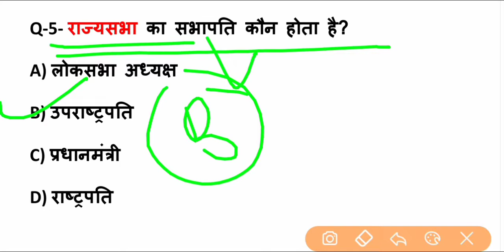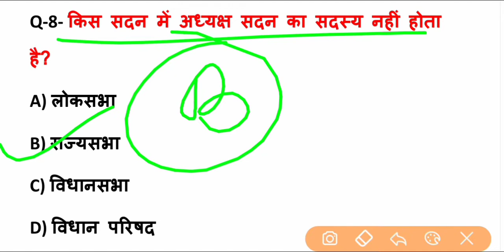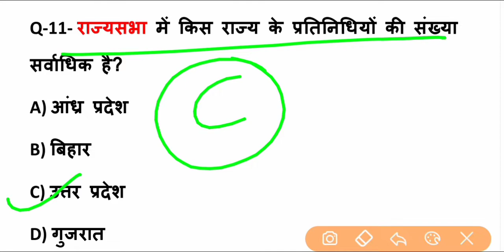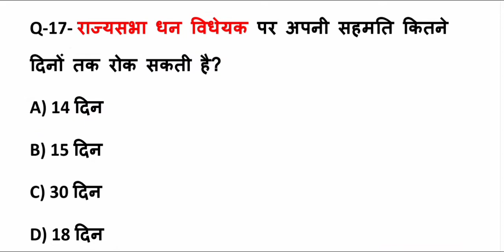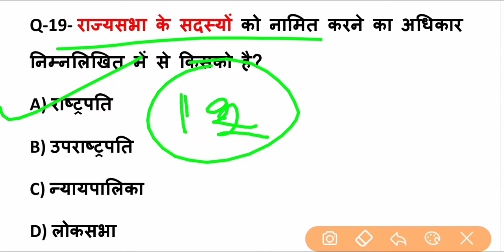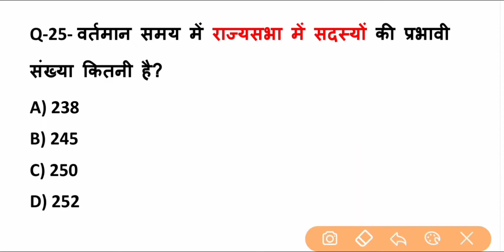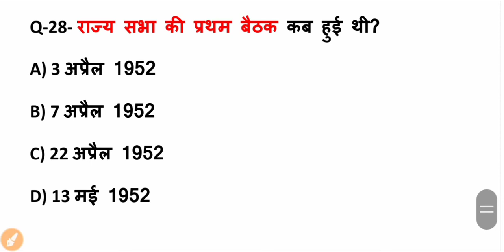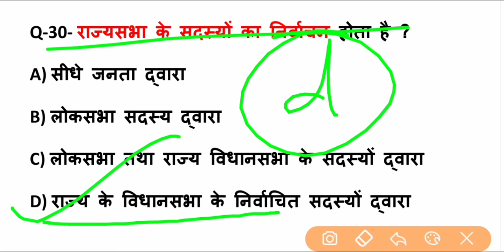Polity gk in hindi | संविधान के महत्वपूर्ण प्रश्न | sanvidhan question answers | sanvidhan trick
Ssc gk gyan me ap ka swagat hai
Polity ke most important question jo agragami ane wale exam ke liye bahut jyada use full hai
For rrb ntpc group d  up police Bihar police etc all exam